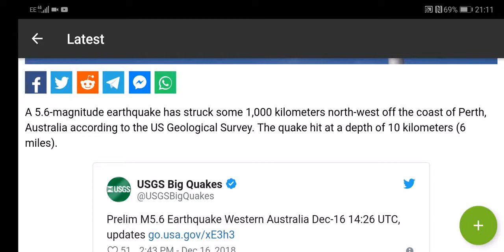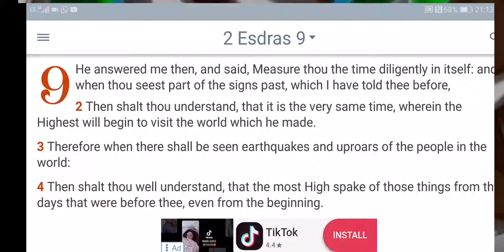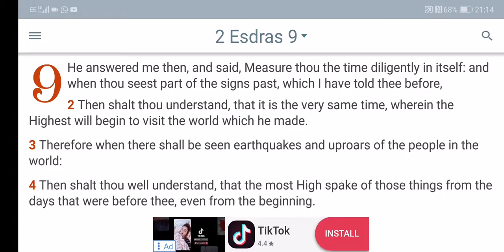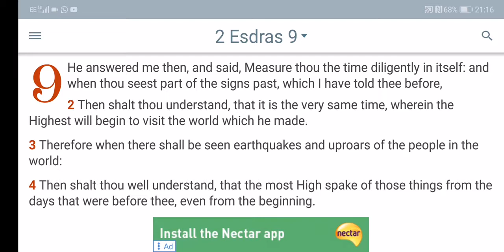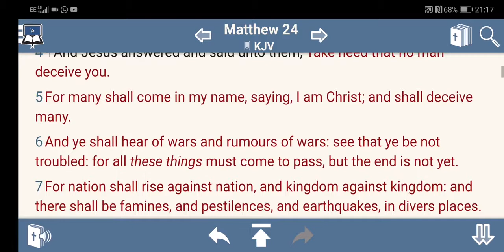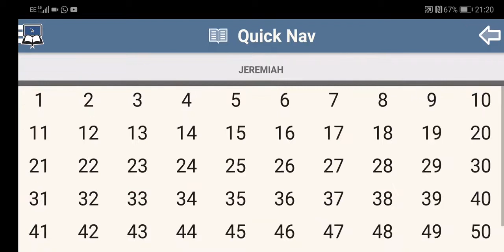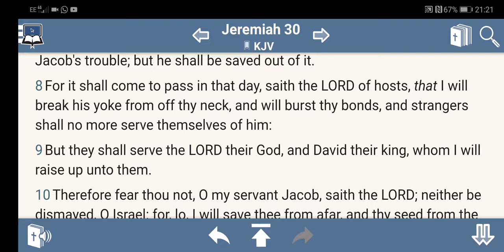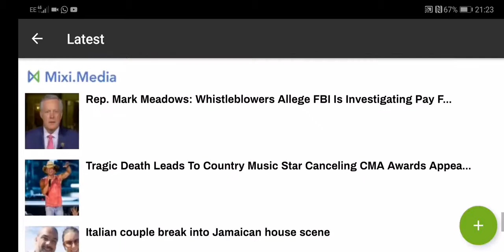Measure The Time Diligently Another Earthquake Is Here (GMSStrongInFaith)